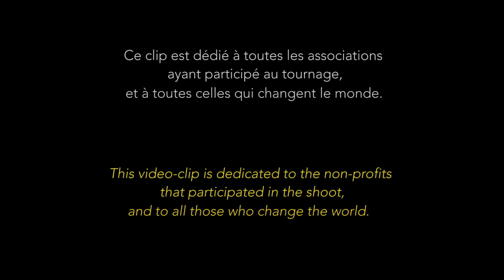M, Toumani Diabaté, Sidiki Diabaté, Fatoumata Diawara - Solidarité [Extended Version]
L'album Malien de -M-, Toumani et Sidiki Diabaté avec Fatoumata Diawara

Réalisé par Stéphane de Freitas
Produit par Wagram Films / 3ème Bureau

Sanjay Khan & Chacha

(P) 2017 Labo M under exclusive license to 3ème Bureau / Wagram Music
(C) 2017 Labo M under exclusive license to 3ème Bureau / Wagram Music

Remerciement à toutes les personnes ayant participé, Les associations, les Fans, Nuit Blanche, la Marie de Paris, Unibail, Olivier Dubois et les danseurs amateurs de ses Mille et un danses et bien d’autre encore … !